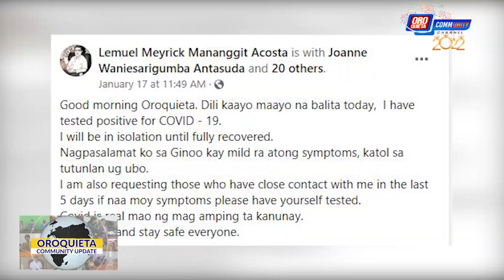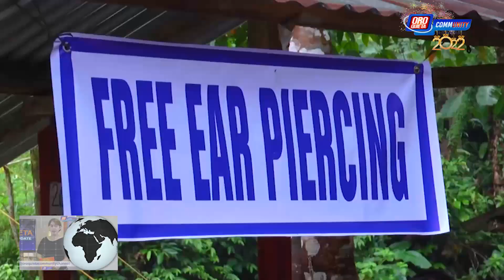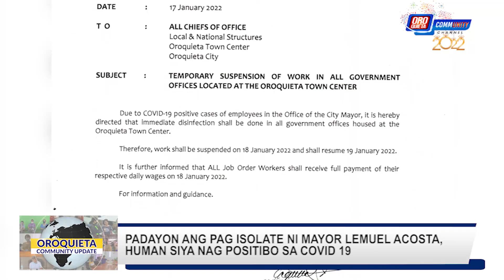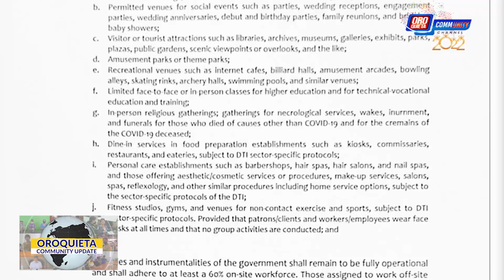COMMUNITY NEWS UPDATE | 01.20.2022